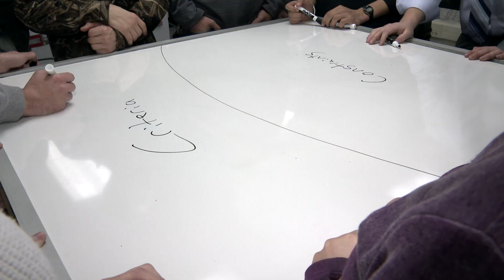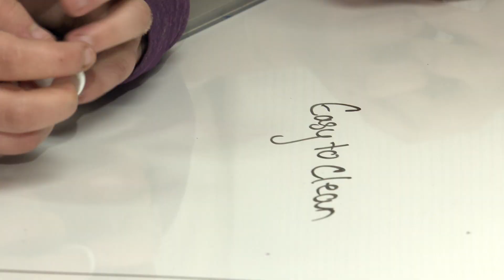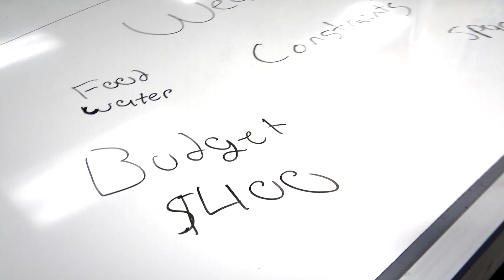Cara Trembly - Introduction to Agriculture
At Hancock High in Washington County, senior Cara Trembly enjoys the CASE program. CASE stands for the Curriculum for Agriculture Science Education, and in it, Cara has found her field of study.